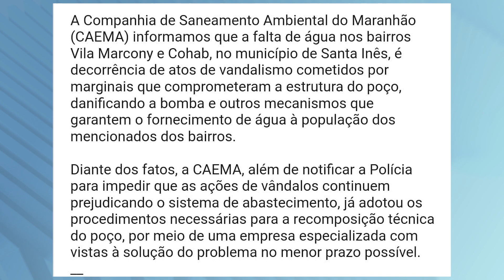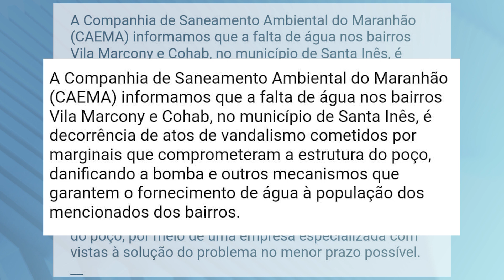TV Remanso - PROTESTO PELA FALTA D'ÁGUA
Os problemas no abastecimento de água nos bairros Cohab e Vila Marcony, em Santa Inês, já duram mais de um mês. A cada dia a situação piora e os moradores realizaram um protesto na última semana. Eles aguardam por uma solução. Veja!